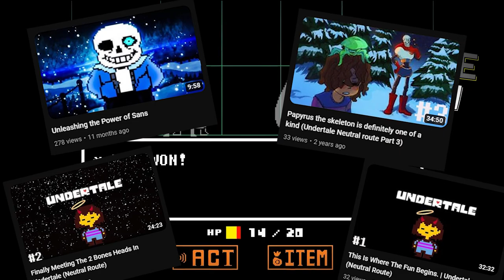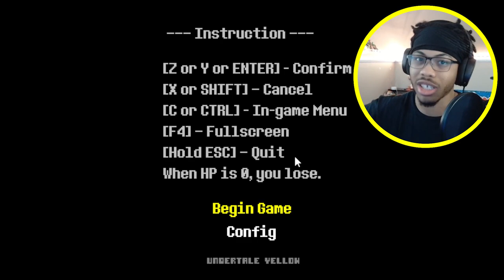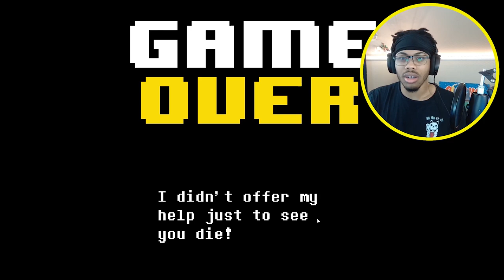Undertale Yellow is...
Undertale's Prequel is...AMAZING! and that's what we're playing today!